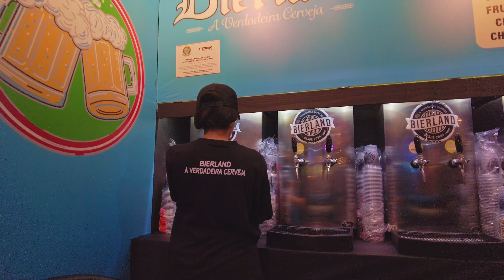🇧🇷 OKTOBERFEST 🇩🇪 BLUMENAU 2023 | Santa Catarina, Brazil | Southern Brazil 【 4K UHD 】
Music, joy, tradition, energy and lots of excitement, gathered in a place that represents a little piece of Germany in Brazil. This is Oktoberfest Blumenau, the second largest in the world and the largest in the Americas!

Since the first edition, in 1984, when 102 thousand people passed through the old Proeb Pavilion A, now Parque Vila Germânica, the event has shown that it is here to stay and go down in history. Currently, the festival lasts 19 days and with each passing year, it surprises and delights visitors.

The Blumenau Oktoberfest is a festival of Germanic traditions that takes place in the city of Blumenau in Santa Catarina, in the southern state of Brazil, during the month of October. It is one of the celebrations that emerged around the world similar to the Oktoberfest in Munich, Germany.

In German, "Oktober" means October, and "Fest" means party or festival. In Brazil, in addition to those that take place in Blumenau, Oktoberfest also takes place in Itapiranga in Santa Catarina, in Marechal Cândido Rondon, Pato Bragado and Rolândia in Paraná, in Igrejinha, Santa Cruz do Sul and São Lourenço do Sul (Südoktoberfest) in Rio Grande do South, São Paulo in São Paulo and among other cities. In Santa Catarina there are also numerous other German festivals in the month of October, such as "Fenarreco" in Brusque, Bierfest in Joinville, Schützenfest in Jaraguá do Sul, Kerbfest in Cunha Porã and Kegelfest in Rio do Sul.

It is considered one of the biggest German festivals in the Americas, the biggest German festival in Brazil and is one of the biggest Oktoberfests in the world, along with the Oktoberfest in Kitchener-Waterloo in Canada and behind the original in Munich. The Blumenau Oktoberfest is held at Parque Vila Germânica, located in the Velha neighborhood, lasting 18 days.